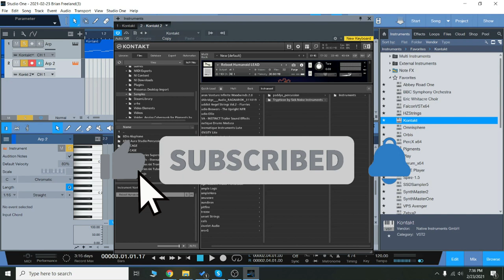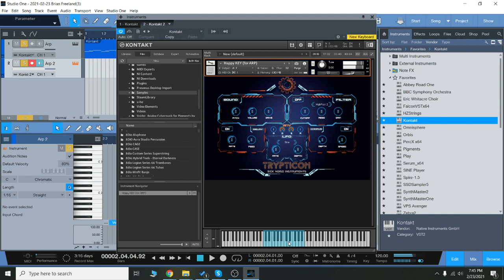Checking Out Trypticon by Sick Noise!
Tripticon is a collection of sounds for hitech and psytrance music. TRYPTICON has 6 segments
- Sound
- Filter
- ENV
- Delay
- Chorus
- LFO

These make Trypticon not only a sound library but also a synth.

Trypticon has more than 100 sounds ready to use. The sounds are ready to use in your production, you don’t need to spend time to create sounds, just modulate and blast the track.

Get Trypticon for only $9 (normally $47) until March 9th, 2021